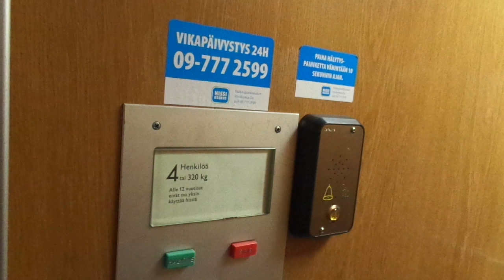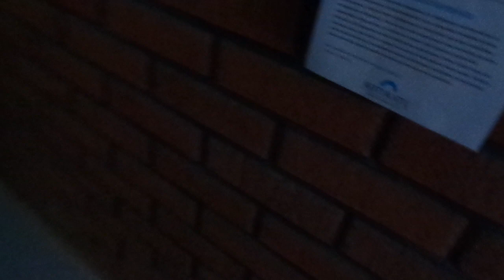Amazing Original Old 1970 KONE Bottom-Driven Tr. Elevator @Ryytimaantie 5, Etelä-Haaga, Helsinki, FI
This is a completely original KONE elevator installed in 1970, located in a residential building not far from Huopalahti/Hoplax local railway station in Etelä-Haaga / Södra Haga / South Haaga, Helsinki. The entrance also has a big picture of what the old building looked like before the current residential building was completed in 1970.

The elevators in Kivihaka/Stenhagen I will also check out later. On the other side of the railway, there seem to be two more KONE elevators from around 1970, but those two are behind codelocks. From 1920 and 1945, this area was part of the Huopalahti / Hoplax municipality, until it became part of Helsinki itself on 1st January, 1946, together with Munkkiniemi/Munksnäs and Lauttasaari/Drumsö also joining Helsinki at the same time. In 2020, it is the 100th anniversary since the original municipality was founded, though Haaga/Haga itself became its own already in early 1923.

Location: Ryytimaantie / Kryddgårdsvägen 5, Etelä-Haaga / Södra Haga (near or partly in Huopalahti/Hoplax), Helsinki / Helsingfors, Finland

Brand: KONE
Type: Bottom-Driven Traction
Year installed: 1970 (Turning 50 years old in 2020)
Floors served: 5 (K, 1, 2, 3, 4)
Serial: H 18351
Capacity: 4 persons or 320 kg